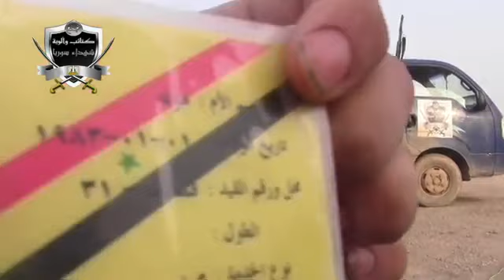23 2 Ar Raqqa أوغاريت الرقة , اسر اربعة جنود لقوات النظام من حاجز تصفية المياه